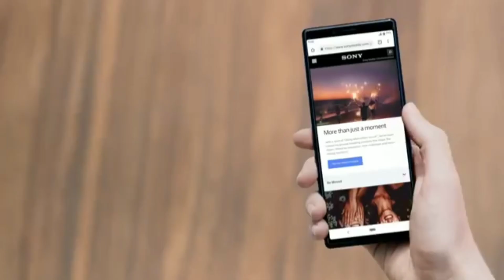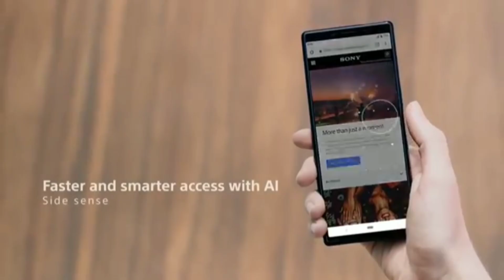Sony Xperia 2 - FIRST 5K DISPLAY!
The sony Xperia 1 was released a few months ago with a 4k resolution, but the next flagship from Sony seems like it'll have an even higher 5k resolution.